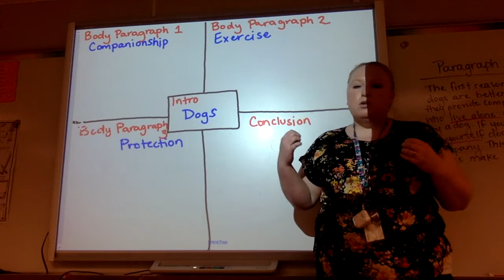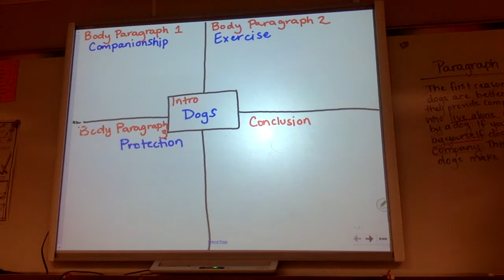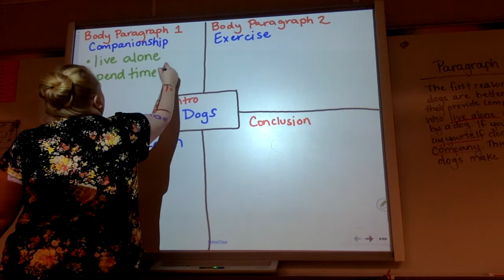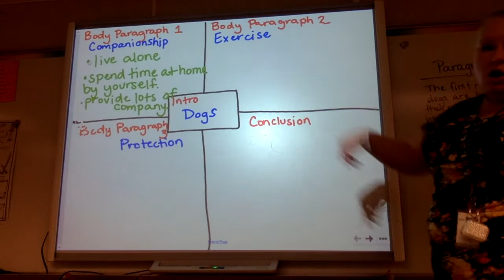Paragraph 2 Cats v. Dogs